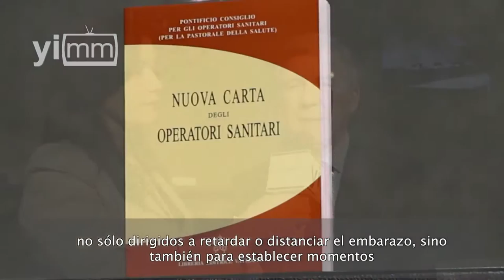Actualiza Vaticano criterios del magisterio en temas de salud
La Santa Sede ha revisado y ampliado la Carta de los Trabajadores de la Salud. El profesor de bioética y corredactor del documento, Antonio Gioacchino Spagnolo, nos explica las novedades de esta guía que nos permite entender cómo afrontar las dudas doctrinales y prácticas en el sector de la salud, principalmente ante los nuevos retos que surgen con los avances médicos, bajo los principios del Magisterio de la Iglesia católica.

Marinellys Tremamunno / Corresponsal de YI en Roma

Soy Marinellys Tremamunno y vamos a dedicar nuestro espacio a la Nueva Carta de los Operadores Sanitarios que ha sido presentada en la Santa Sede con la presencia del profesor Antonio Gioacchino Spagnolo, quien es profesor en la Universidad del Sacro Cuore (Sagrado Corazón), aquí en Roma. Profesor cuéntenos las novedades que trae esta nueva carta.

Antonio Gioacchino Spagnolo / Profesor de bioética

Las novedades se derivan de dos elementos. Del aspecto científico, en estos veinte años han habido tantos elementos nuevos relacionados con la investigación biomédica y también las novedades en el campo de la revisión teológica del Magisterio, porque de alguna manera ha ido en paralelo con el progreso científico. Tenemos varias novedades en el ámbito de Generar, en el ámbito de Vivir, en el ámbito de Morir, que son las tres secciones del documento.

En el ámbito de Generar, han sido indicadas una serie de novedades relacionadas, sobre todo, con la posibilidad de aclarar mejor los criterios de fertilidad y, por lo tanto, las posibilidades que desde el punto de vista científico y ético pueden ser ofrecidas para dar una respuesta a los que sufren de infertilidad conyugal. En este sentido, por ejemplo, también los métodos naturales no sólo dirigidos a retardar o distanciar el embarazo, sino también para establecer momentos privilegiados para que pueda haber fecundación. Después la referencia a la modalidad, en este sentido viene considerado lo que desde hace tiempo había indicado el Magisterio, los métodos de ayuda que se pueden dar a la pareja para permitir, para facilitar el encuentro de óvulos y espermatozoides, a través de la inseminación intrauterina, luego de que el esperma haya sido obtenido a través de un encuentro matrimonial; es decir, es salvaguardada la unidad de la pareja y su capacidad para fecundar.

En el ámbito de Generar, han sido tomados en cuenta algunos elementos nuevos. Por ejemplo, se reiteró la cuestión de la legitimidad del uso de vacunas, que en pasado habían dudas desde el punto de vista moral. Algunos movimientos pro-vida habían considerado objeciones de conciencia a los padres para no vacunar a sus hijos por razones morales. La Academia Pontificia de la Vida, que elaboró un documento, reiteró muy claramente, que esta dificultad no debía ser considerada como tal, porque hay distancia entre la producción original de las vacunas y el uso que se hace de ellas, por lo que la nueva Carta ha tomado esta reflexión, que fue realizada luego de la versión anterior.

En el plano del Morir, se reiteró firmemente la dignidad en las etapas finales de la vida, por lo que de alguna manera la presencia de un consejero de ética clínica de cabecera. Las decisiones sobre el paciente se deben tomar con una asesoría personalizada. No es suficiente que sean dadas directivas con leyes y normas prácticas, porque cada situación es diferente y deben ser evaluadas por todas las personas que están alrededor del paciente, incluso por el consultor ético, para poder tomar decisiones. En este sentido, por ejemplo, se ha confirmado la distancia que existe entre la sedación paliativa, que es uno de los medios más utilizados para hacer frente a los síntomas refractarios; es decir, el último recurso, quitar la consciencia del paciente cuando otros medicamentos no han sido capaces de obtener un beneficio, y la Carta reafirma la diferencia que existe entre la sedación paliativa, la sedación profunda, y la eutanasia. Son objetivos, medios, intenciones completamente diferentes.